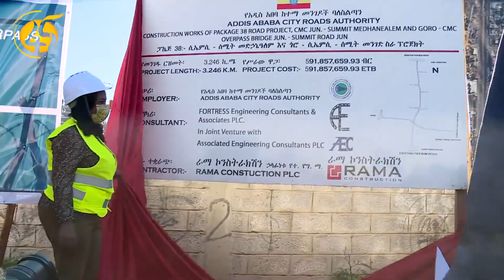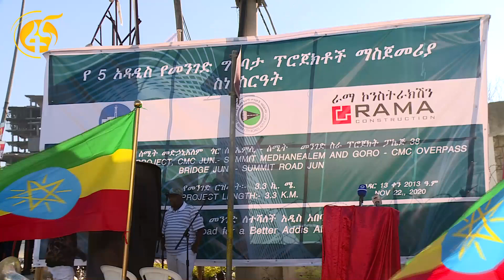y2mate com ወሮ አዳነች አቤቤ 49 ኪሎሜትር የሚሸፍኑ አምስት የመንገድ ፕሮጀክቶችን ስራ በይፋ አስጀመሩ 1080p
መንግሰትና ቁጥሮች _is it about  complying with the saying, There are lies, damned lies, and statistics.’ (Mark Twain)